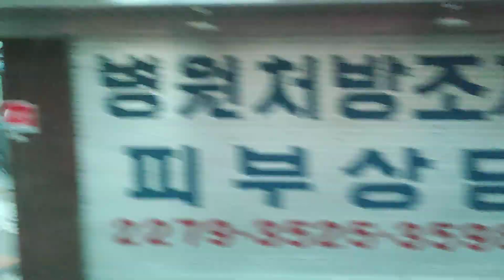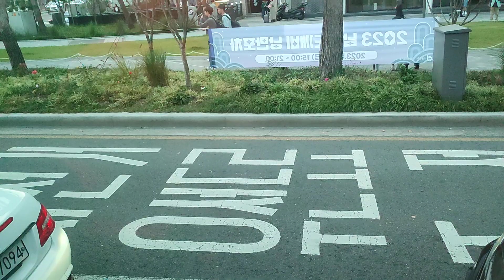Seoul City Tour Bus Ride